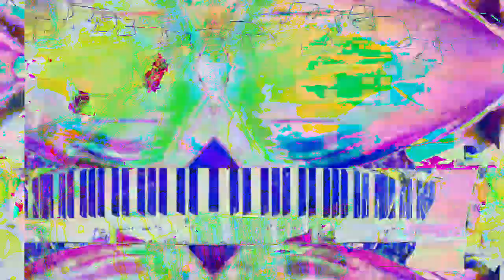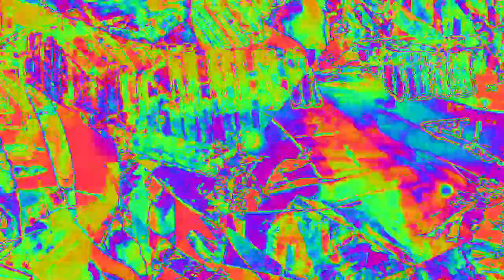[EPILEPSY WARNING] Movie 23 02 10 18h40m47s